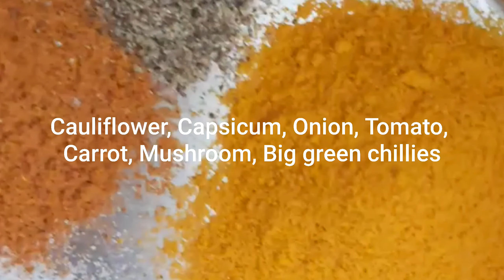Epi 6|| Wakra family beach🏖️🏖️ Vegetable || Chicken | Barbeque ♨️Doha Qatar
మేము Doha Qatar wakra ఫామిలీ బీచ్ లో బార్బీక్యూ ఎలచేస్కున్నామంటే♨️♨️Dr. Suma & VENKEY$ Kitche👩‍🍳